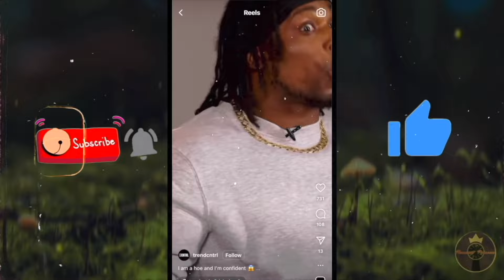Black Woman Say's "Having RANDOM 1 Night Stands DOESN'T Make Her A 304"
This has got to be the DUMBEST thing I have ever heard!